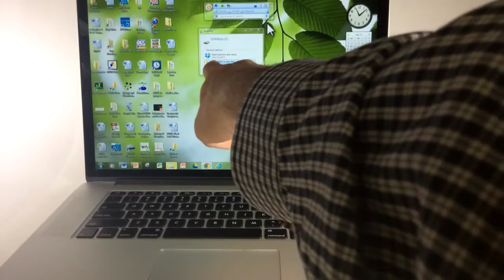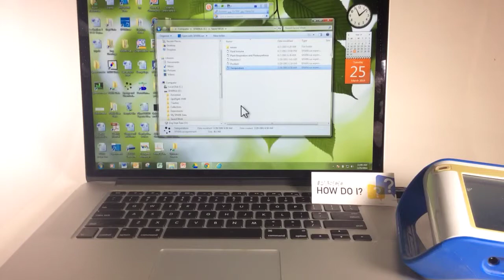View SPARK Science Learning System Files from a Computer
How do I mount a SPARK SLS like a flash drive to view and modify its files from a computer?

If you don't see the File System option, you may need to update the software running on your SPARK: